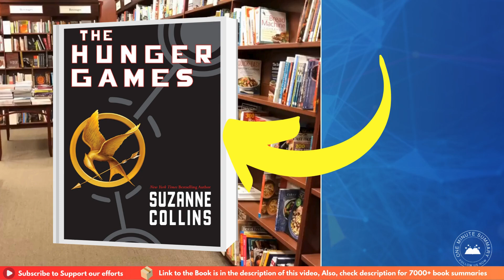Summary of The Hunger Games, by Suzanne Collins | Book Summaries | One Minute Summary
Check out our quick summary of "The Hunger Games" by Suzanne Collins! Follow Katniss Everdeen as she navigates the deadly arena and challenges the oppressive Capitol.

Happy reading! 📚✨